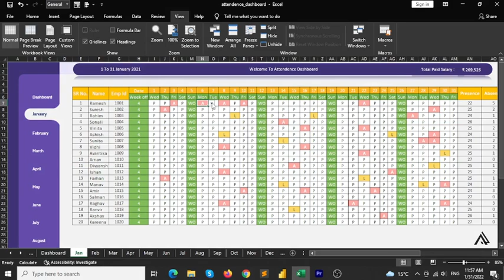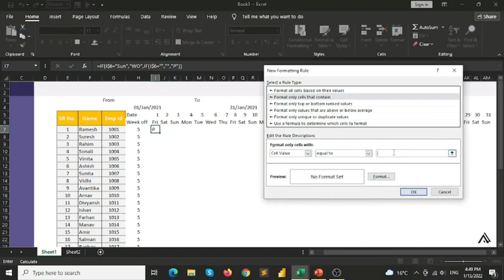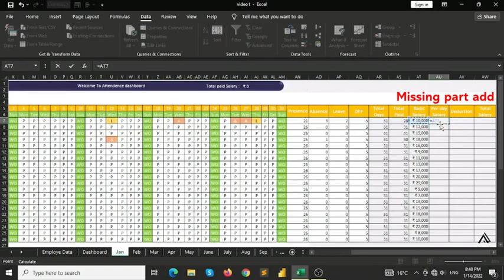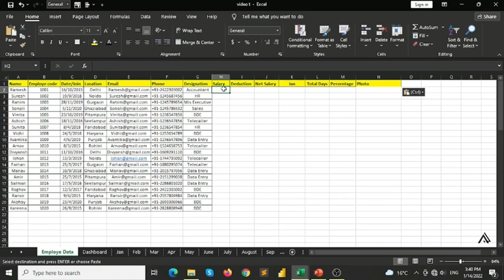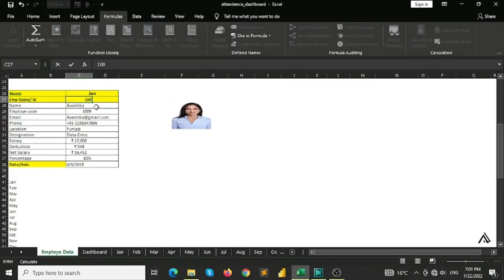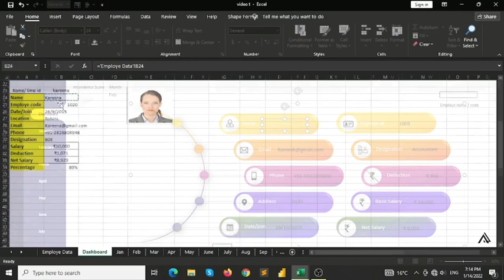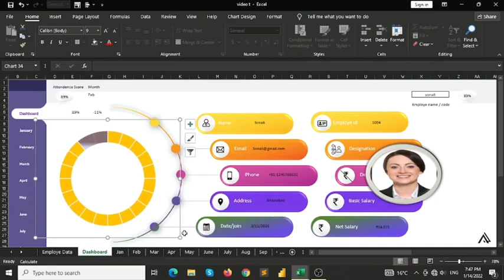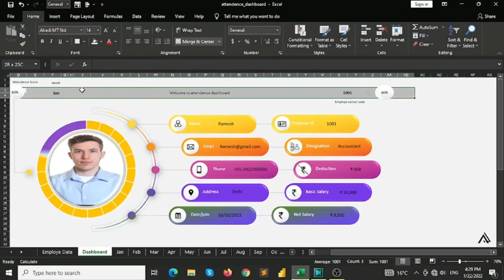How to create dynamic attendance sheet in excel | Attendance Tracker dashboard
Hey Guys!!
is video mai maine aisi attendance sheet bnayi hai jo ki fully automatic hai or 12 months ki attendance aap aasani se maintain kar sakte hai or is attendance register mai salary calculation or employe data tracker bhi apko sath mai milne vala hai.  umeed karta hun ye video aapko bahut kaam aayegi. agar apko video achi lgi to like kre share kre or subscribe krna na bhoole.

How to create sales dashboard in Excel | Dynamic Dashboard